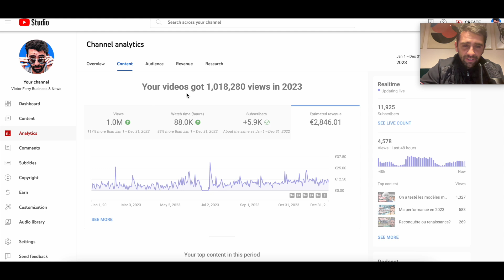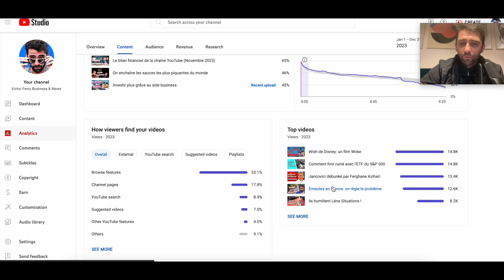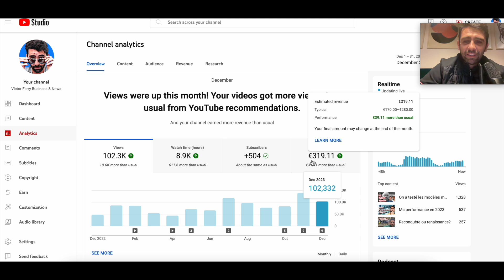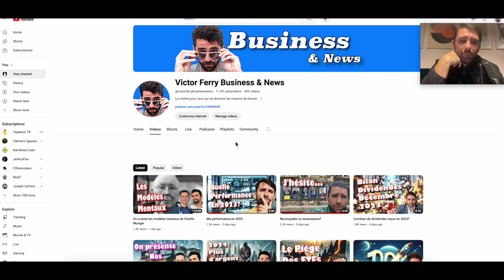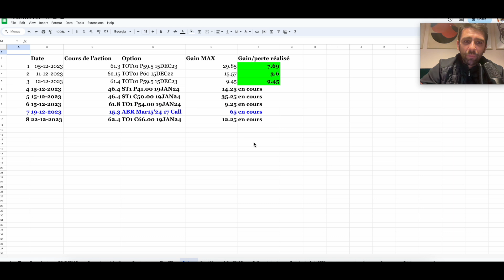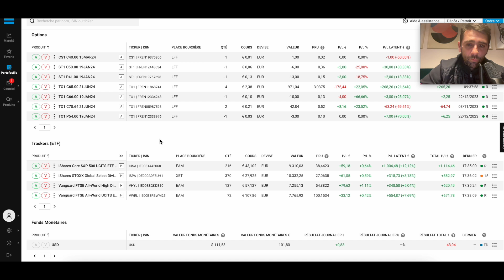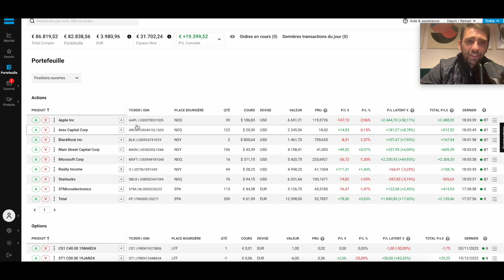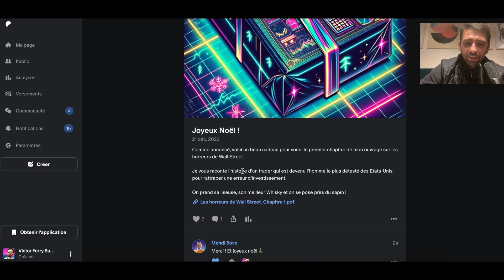Combien a rapporté la chaîne en 2023?